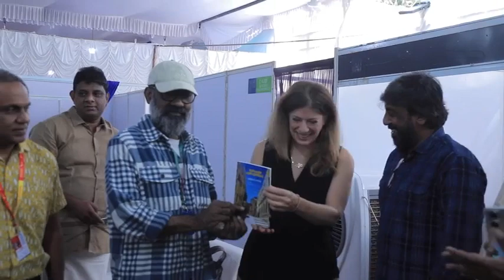ഇസ്രായേല്‍ കോണ്‍സുലേറ്റ് ജനറല്‍ ഫിലിം ഫെസ്റ്റിവല്‍ വേദിയില്‍|Tammy Ben Haim Consul general of Israel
പ്രാദേശിക വാര്‍ത്തകള്‍ അതിവേഗം വിരല്‍ത്തുമ്പില്‍